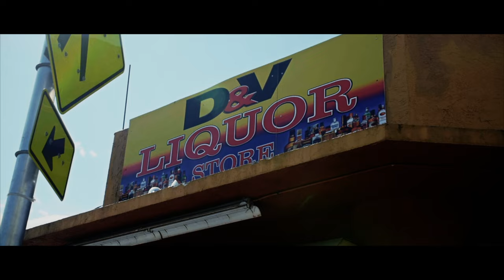Mallio "Still Here" (Panasonic GH4 Music Video)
Equipment Used:

Panasonic GH4
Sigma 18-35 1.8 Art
Metabones Speedbooster 0.64 XL
Tiffen 72mm ND Filter
DJI Ronin-M
DJI Phantom Standard